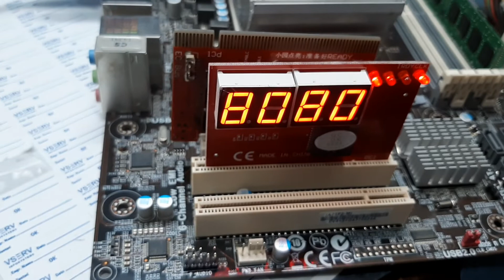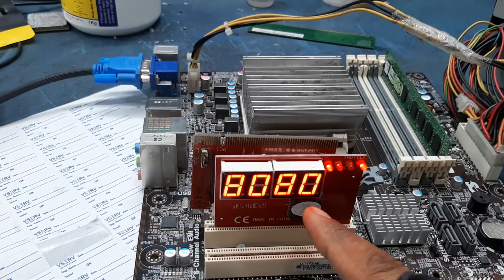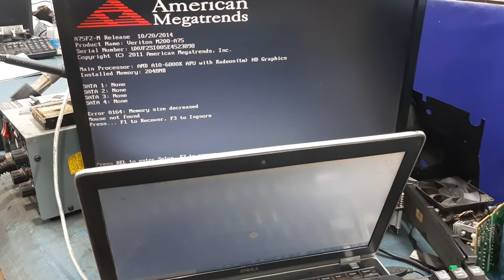7C7C error code in debug card no display system motherboard repair